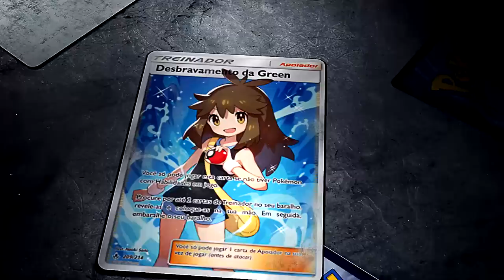✪ Pokémon TCG - Blacephalon GX + Persian GX Deck!